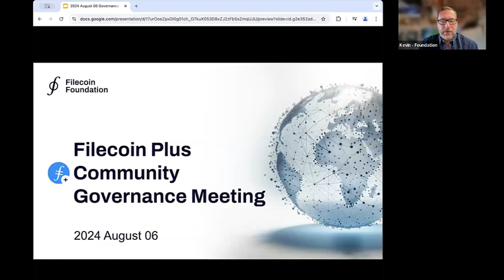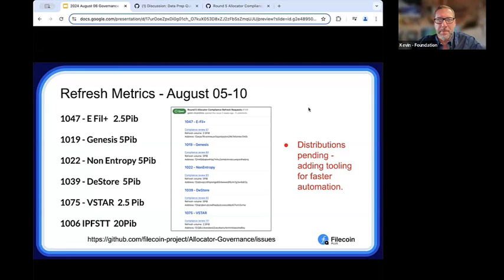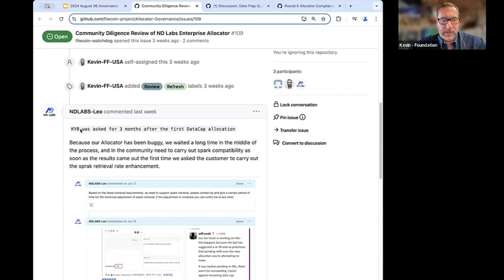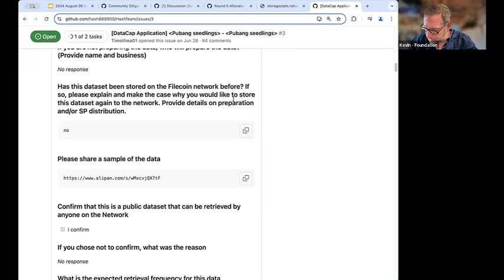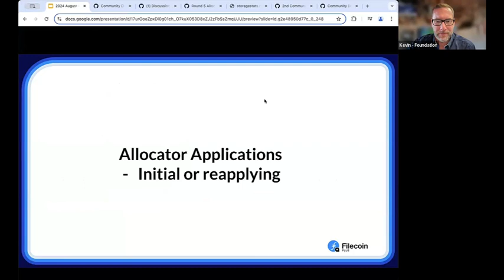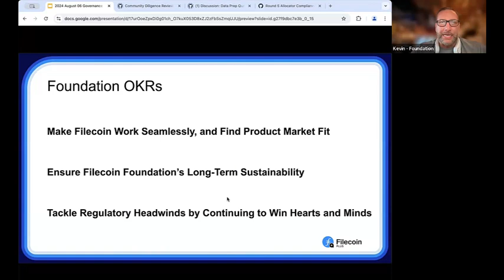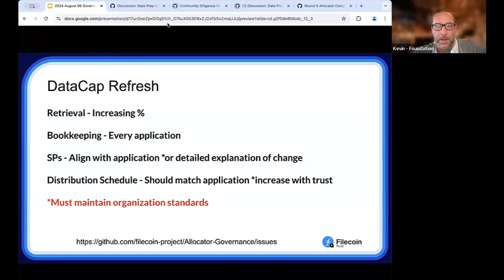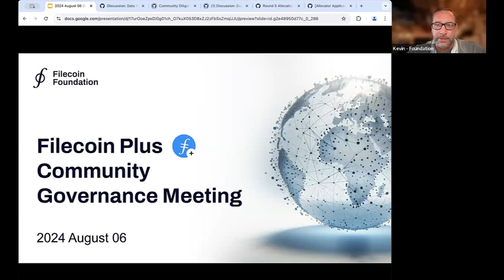Filecoin Plus - 2024 August 08, Allocator Calls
The Allocator calls of 2024 which took place on August 06 to discuss the Filecoin Plus program.

Agenda
   Client Applications
   DataCap refresh Process
   Allocator Responsibility
   Allocator Applications
   Common Crawl Data Copies
    FAQ
    Community Issues

If you would like to attend these meetings LIVE, the Fil+ Notary Governance calendar is available

Follow Filecoin!